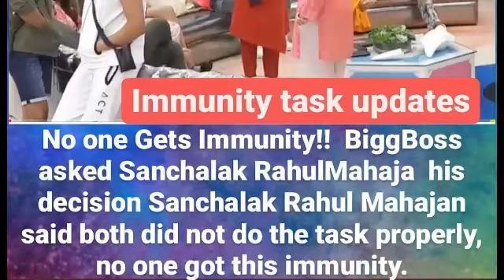Bigg Boss 14 Update: Rakhi Savant & Arshi khan ko Rahul mahajan ne nhi di Immunity,Task main no win,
AsimRiaz,
Biggboss,
AbhinavShukla,
Rubina Dilaik,
Eijaz khan,
Vikas gupta,
Jasmin bhasin,
Aly goni,